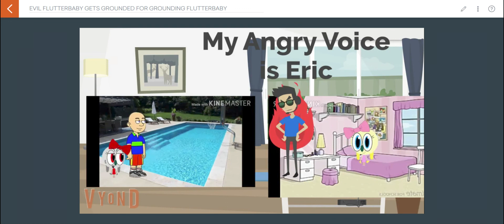EVIL FLUTTERBABY GETS GROUNDED FOR GROUNDING FLUTTERBABY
There's note that I am Evil Flutterbaby's new guardian.